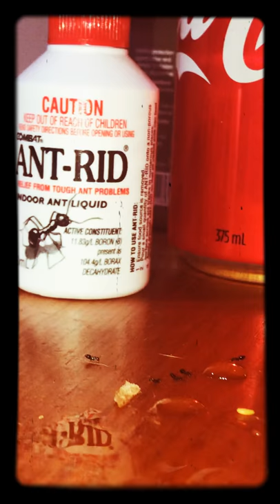Killing ants with Ant-rid